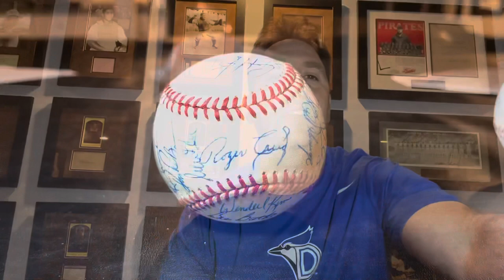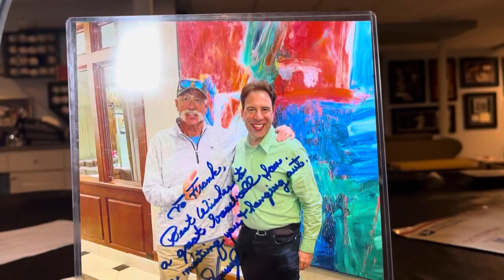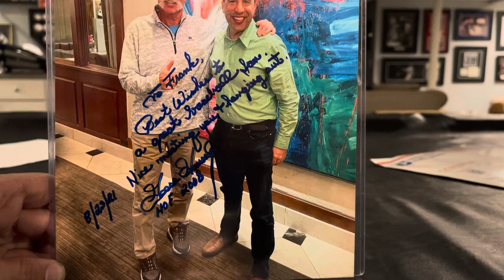Talking Autographs with Baseball Hall of Famer Goose Gossage + video talking 1984 World Series.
Want a Free Goode Gossage Autograph? you can send your item with a SASE to:

Goose Gossage
35 Marland Road

Please don’t take advantage and only send an item or 2, so others will have this opportunity in the future.